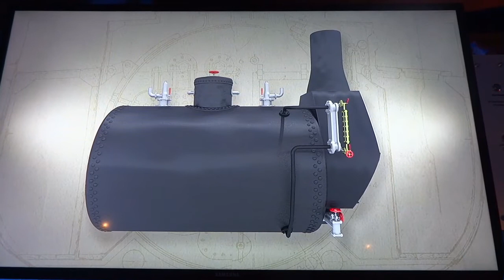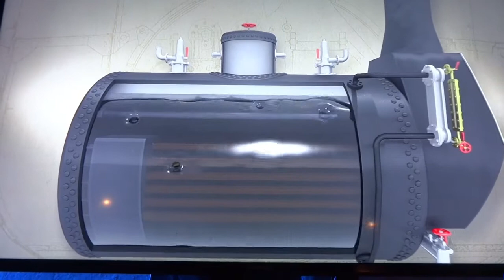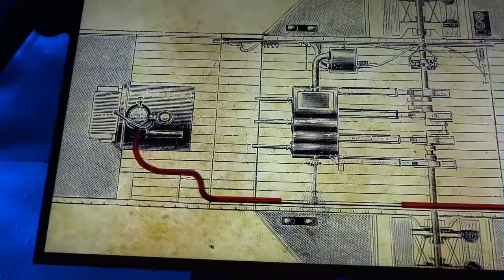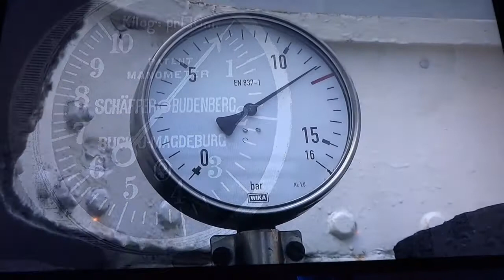Elbschiffahrtsmuseum Lauenburg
. ein Muss für Dampfschiff Freaks!!